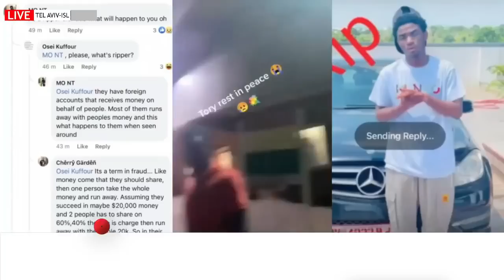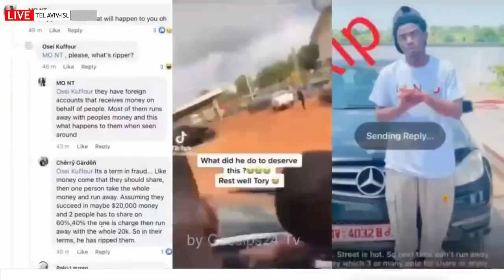next time you go sit on gamers them money! allege sakawa guy k!lled